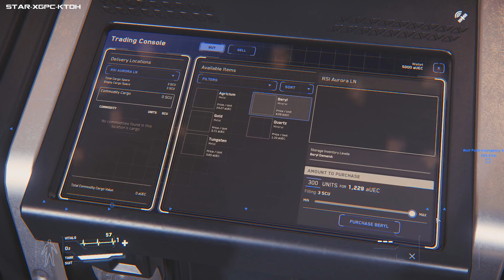Star Citizen | My First Steps In Star Citizen 3.1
I jump in the old SuperHornet and it's not long before shooty adventures are afoot ! I kill some punks then head planetside and get a parking ticket. Next I try out the Nox and it tries to kill me, so I go to Kareah to get my parking offence revoked. Just a standard day in the Star Citizen verse

Verrigo
Dave Lane (Lane4Gaming)
Victor Velasco
Óli Guðmundsson
Gustavusadolphus
Jacob Strong
Augnes
Bruce Chandler
Joseph